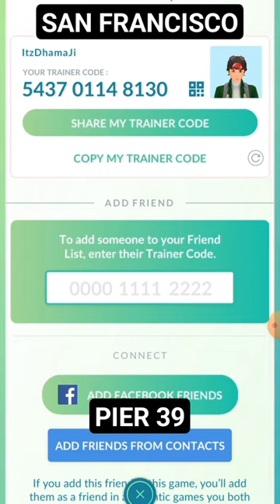ADD ME IN PIER 39 SAN FRANCISCO